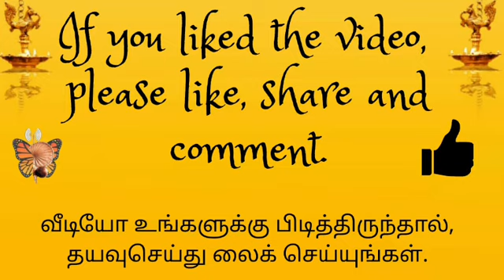169. கர்ம வினைகளை களைந்து, பேசாத குழந்தையை பேச வைத்த பகவான்